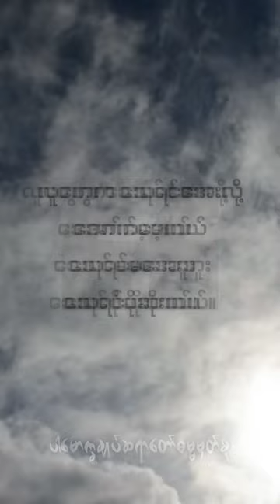လူတွေကသေရင်အေးလို့ အောက်မေ့တယ် သေရင်မအေးဘူး သေရင်ပိုဆိုးတယ်။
Content : လူတွေကသေရင်အေးလို့ အောက်မေ့တယ် သေရင်မအေးဘူး သေရင်ပိုဆိုးတယ်။(@dhammasparknotes)

mental anguish
မနော-သန္တာပ(ပ)သေခြင်း
decease
စုတိ (ဣ)ငရဲကျခြင်း
the falling into hell
နရက-ပါတ(ပ)နိမိတ်, နိမိတ်နမာ
a portent
ဥပ္ပါတ (ပ)